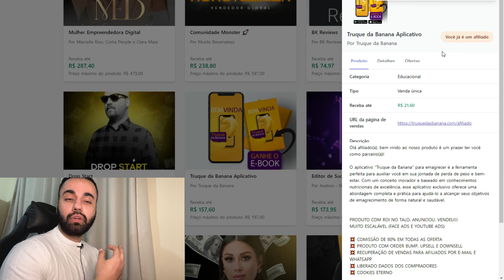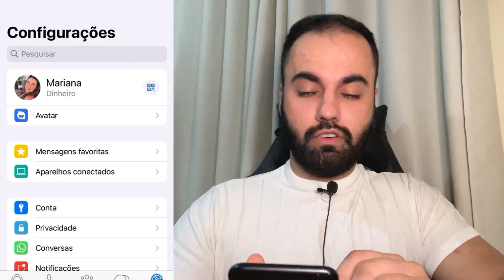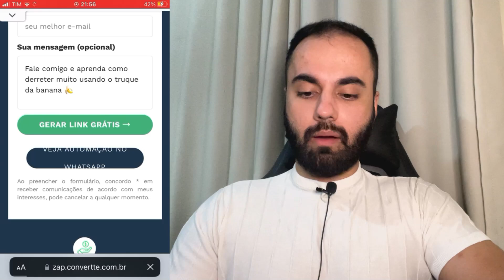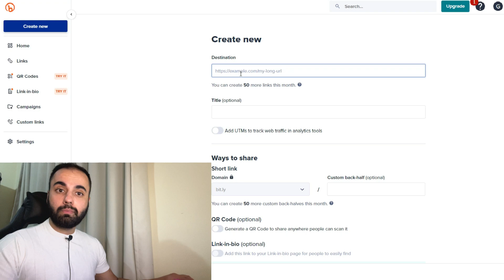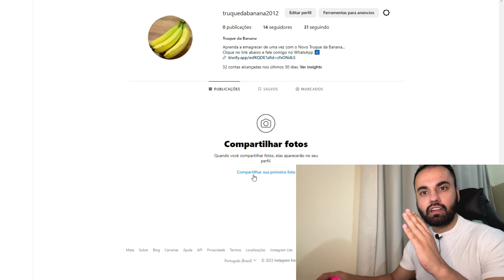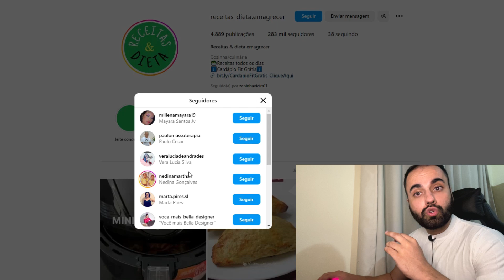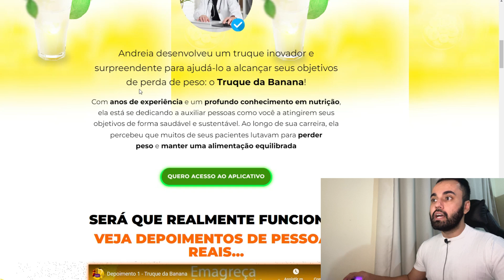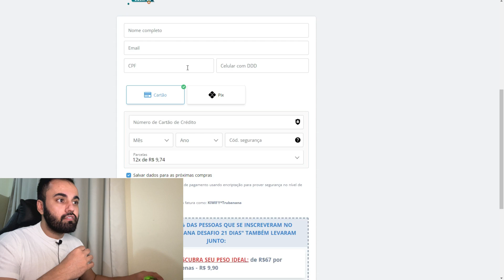COMO VENDER PELO WHATSAPP TODOS OS DIAS | Guia Infalível (Dinheiro Online)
✅Curso que eu recomendo para você aprender a sair do zero e ganhar dinheiro na internet: